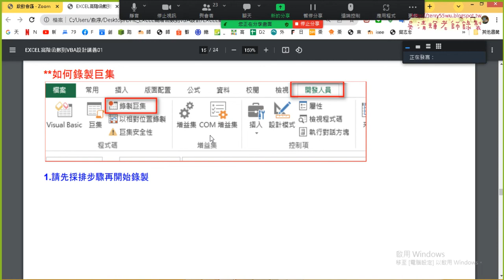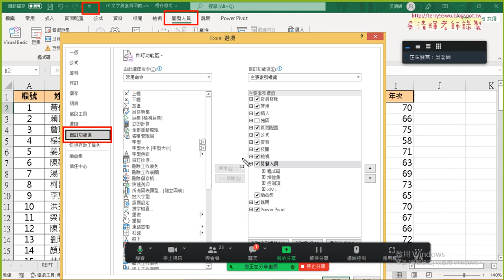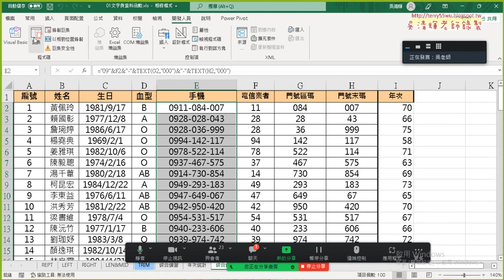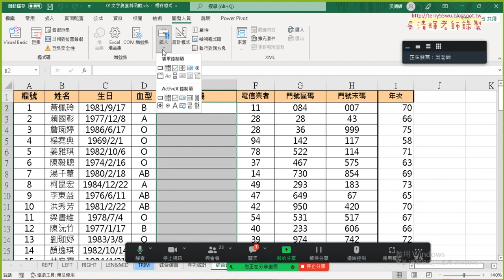06 開發人員與錄製巨集